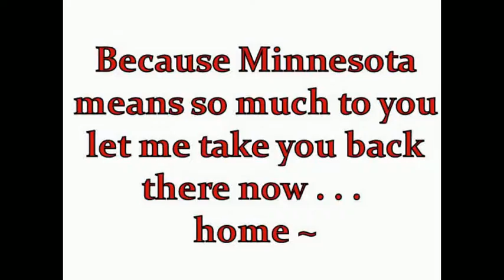Lori and Jimmy's Third Wedding Anniversary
I know how much you miss going home to Minnesota - so until we can get there, maybe this will help pass the time!  I love you and thank you for saying "Yes" three years ago!